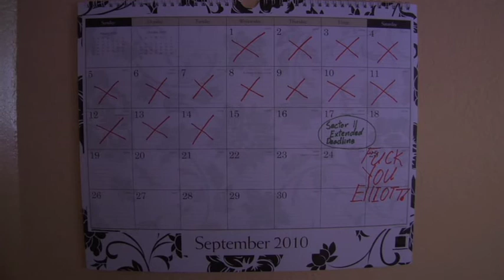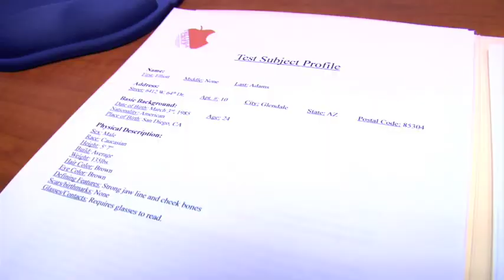"Love(less)"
This is the official trailer for the upcoming feature film "Love(less)" staring Karita Fleming, Ryan Lynch, Thomas Baderscher & Scarlett O'Neil. Created by Tyler Timberlin & co-produced by Sandy Wasserman with makeup by Cat Goodman.